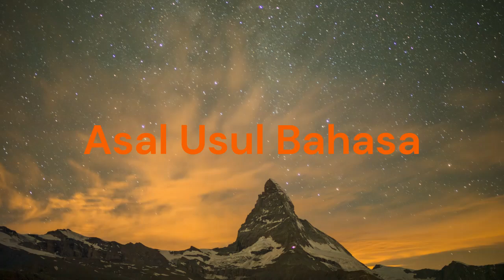Asal Usul Bahasa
Video ini berisi materi mata kuliah bahasa indonesia. Materi membahasa tentang pengertian dan asal usul bahasa